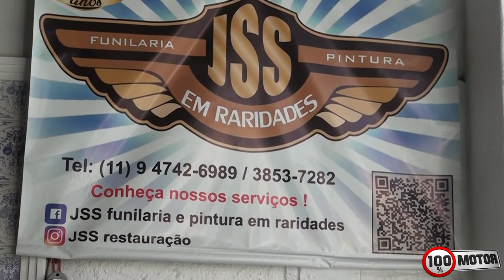JSS Restauração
Venha conhecer uma ótima oficina de restauração em São Paulo renomada no Brasil todo

Praça Cosmópolis, 32 - Vila Oratorio, São Paulo - SP, 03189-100